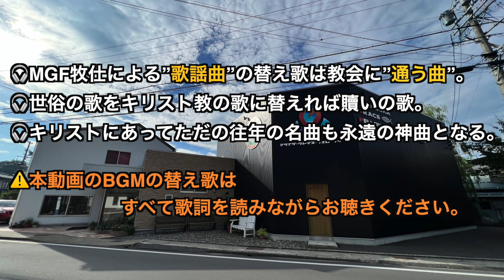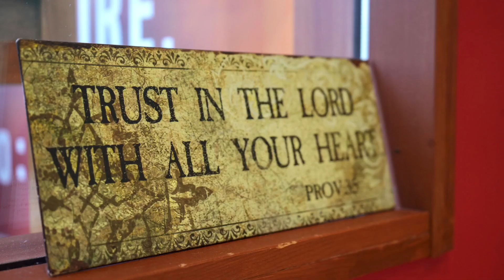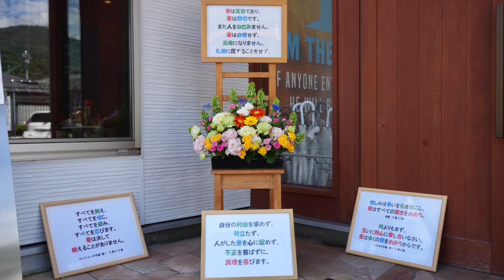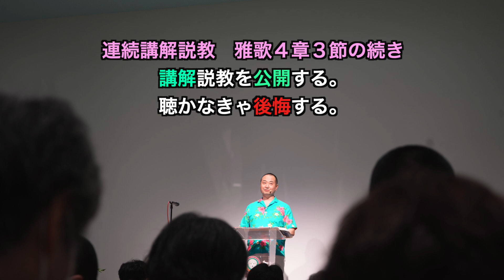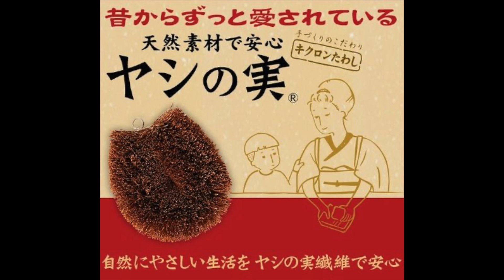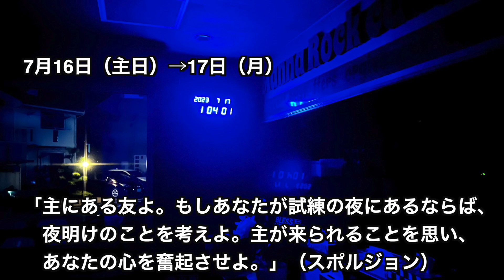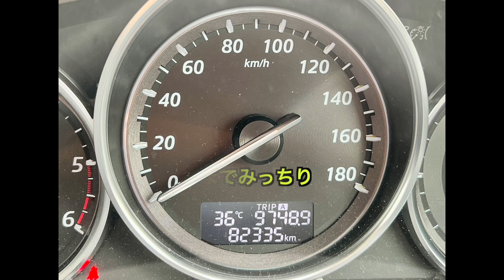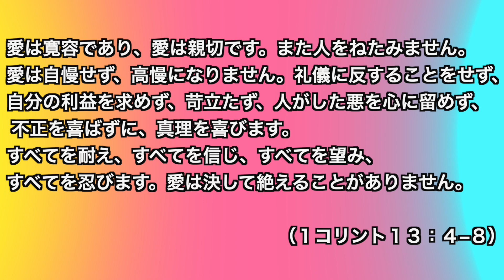今週（先々週）のマラナサ・グレイス・フェローシップ（MGF） 2023年7月16日〜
長野県長野市善光寺近くにあるプロテスタント単立キリスト教会マラナサ・グレイス・フェローシップ（MGF）の一週間の様子を撮影した写真のスライドショー。
新型コロナウイルス感染拡大の影響で物理的に教会に集えなくなってしまった兄弟姉妹たちへ。

また当動画に載せきれていないこの一週間に牧仕が撮影したショートムービーが沢山あります。
是非、マラナサ・グレイス・フェローシップのFacebookページでご視聴下さい。

▶マラナサ・グレイス・フェローシップ（MGF）　Facebook ページ